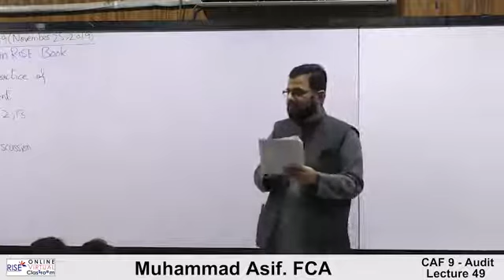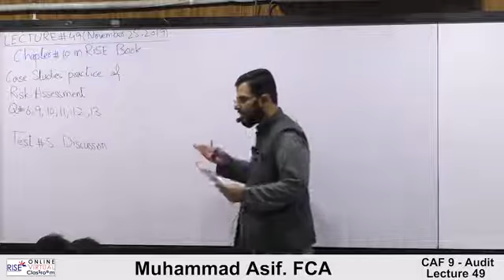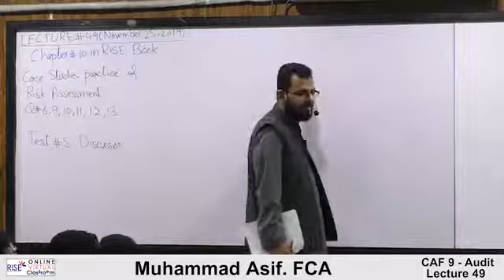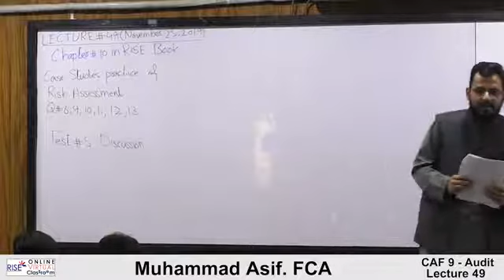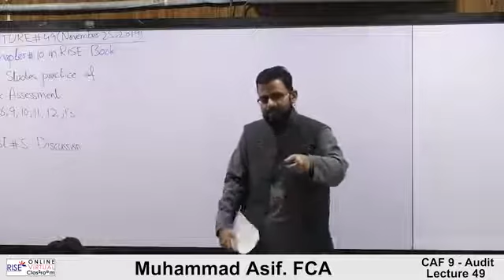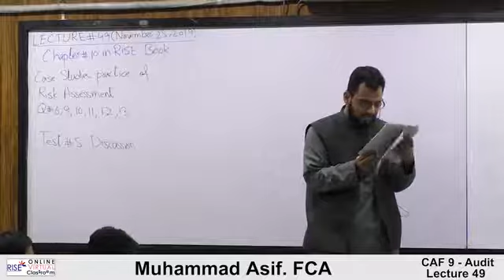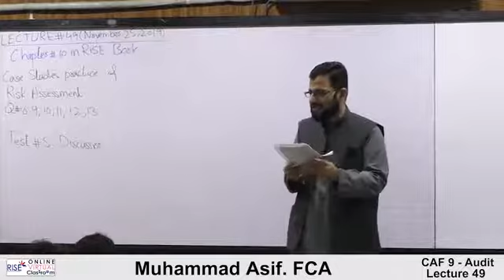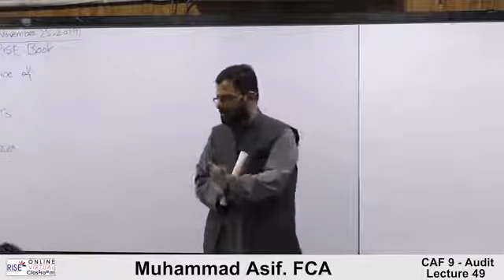CAF 9 | Audit and Assurance | Lecture #49 | By Muhammad Asif